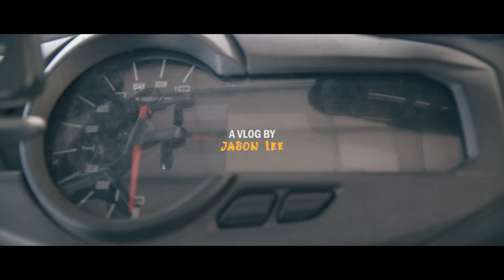A JASON LEE's VLOG│Northeast Taiwan 2018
SUP guys! This is one of my film showing some love of my amazing homeland, TAIWAN. The coast views and old street views in northeast Taiwan is just so stunning. Hope you guys enjoy it!

Gears i used in this film:
Sony a6500 + SEL 18-105 + Smallhd focus 5
dji mavic pro + sandmarc nd filters